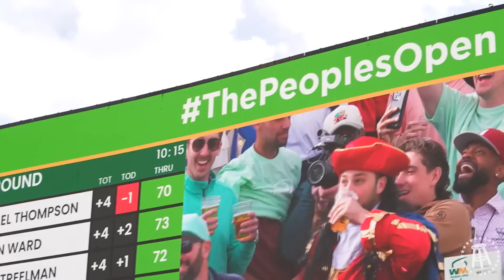I Spent 12 Hours At The 16th Hole At The Waste Management Open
Dana Beers spent 24 hours in Scottsdale so he could experience the 16th Hole At the Waste Management Phoenix Open and boy did it live up to the hype. We had a media pass so we were legitimately the first person at the hole. What an event!